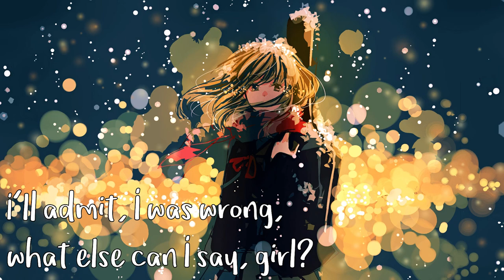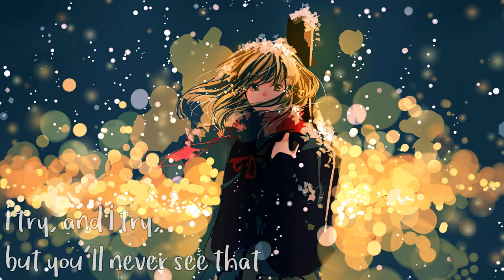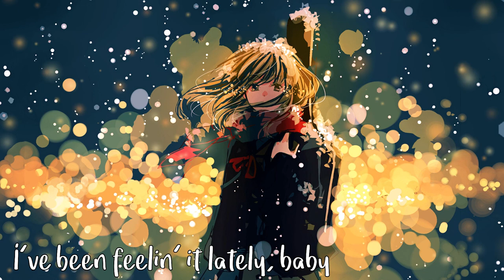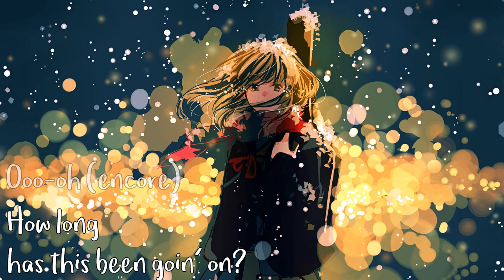Nightcore - How long (Lyrics)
✓ Song Information ✓

✘ Artist:Charlie Puth
✘ Song: How Long
✓ Support Charlie Puth ✓

I don't own the original audio or picture used in this video. This video is purely fan-made, and will not be used for profit or illegal sharing.